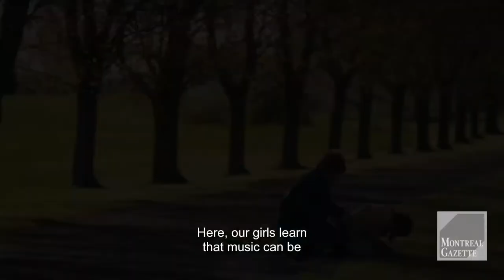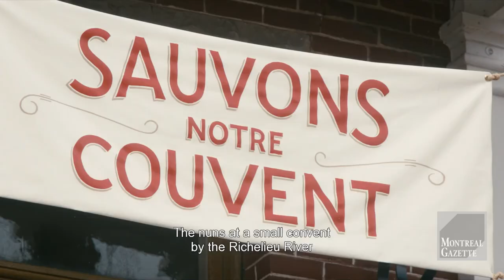Film review: La Passion D'Augustine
Gazette film critic T'Cha Dunlevy explores subtle interplay of religion and musical passion in Léa Pool's La Passion D'Augustine in this Thursday, March 19, 2015 review. (T'Cha Dunlevy / MONTREAL GAZETTE)